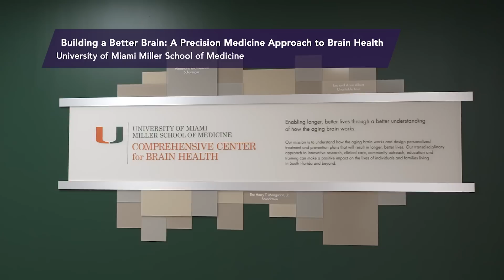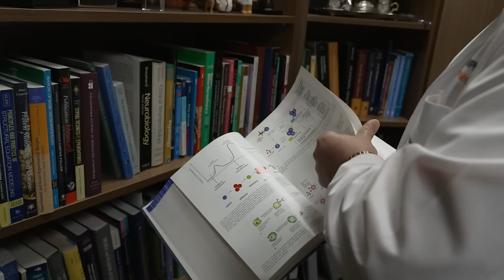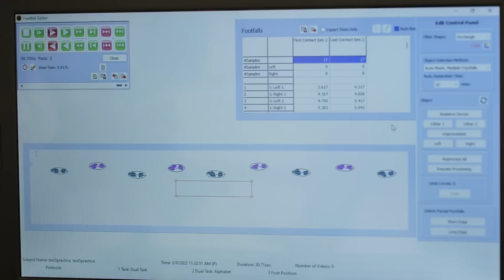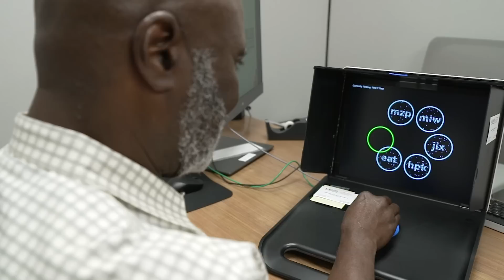Comprehensive Center for Brain HealthDepartment of Neurology Uni of Miami Miller School of Medicine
The Comprehensive Center for Brain Health (CCBH) at the University of Miami Miller School of Medicine is a research and clinical unit in the Department of Neurology. Their goal is to provide comprehensive clinical care, conduct cutting-edge research, and offer outstanding educational, training, and outreach programs on healthy brain ageing and neurodegenerative disease. Their Mission Statement is “Enabling longer, better lives through a better understanding of how ageing brains work" which they believe will foster the development of novel diagnostics, treatments and prevention plans. Their transdisciplinary approach to clinical research, clinical care, education and training, and community outreach can make a significant positive impact on the lives of individuals and families living in South Florida and beyond. This is best summed up in their vision statement – “building a better brain, building a better you”.